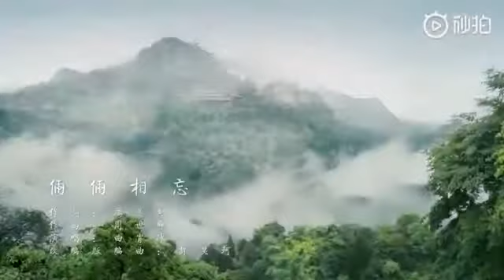What is eternity-[ ost ] The heaven sword and dragon saber